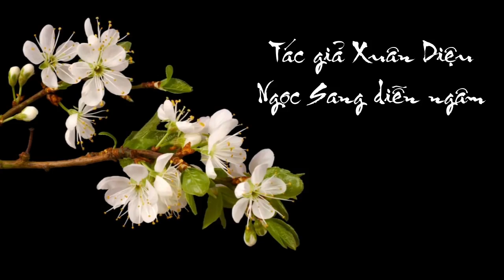TƯƠNG TƯ CHIỀU - Thơ Xuân Diệu - Ngọc Sang diễn ngâm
Bữa nay lạnh, mặt trời đi ngủ sớm;
Anh nhớ em, em hỡi! Anh nhớ em.
Không gì buồn bằng những buổi chiều êm.
Mà ánh sáng đều hòa cùng bóng tối.
Gió lướt thướt kéo mình qua cỏ rối;
Vài miếng đêm u uất lẩn trong cành;
Mây theo chim về dãy núi xa xanh
Từng đoàn lớp nhịp nhàng và lặng lẽ
Không gian xám tưởng sắp tan thành lệ.

Thôi hết rồi! Còn chi nữa đâu em!
Thôi hết rồi, gió gác với trăng thềm.

Với sương lá rụng trên đầu gần gũi,
Thôi đã hết hờn ghen và giận tủi.
(Được giận hờn nhau! Sung sướng bao nhiêu!)
Anh một mình, nghe tất cả buổi chiều
Vào chậm chậm ở trong hồn hiu quạnh.

Anh nhớ tiếng. Anh nhớ hình. Anh nhớ ảnh.
Anh nhớ em, anh nhớ lắm! Em ơi!
Anh nhớ anh của ngày tháng xa khơi,
Nhớ đôi môi đang cười ở phương trời.
Nhớ đôi mắt đang nhìn anh đăm đắm!
Gió bao lần từng trận gió thương đi,
- Mà kỷ niệm, ôi, còn gọi ta chi...

Bài thơ này đã được nhạc sĩ Phan Huỳnh Điểu phổ nhạc.
Hai câu thơ cuối có bản in là "Em! Xích lại! Và đưa tay anh nắm!"

Nguồn:
1. Tuyển tập Tự lực văn đoàn (tập III), NXB Hội nhà văn, 2004
2. Hoài Thanh, Hoài Chân, Thi nhân Việt Nam, NXB Văn học, 2007